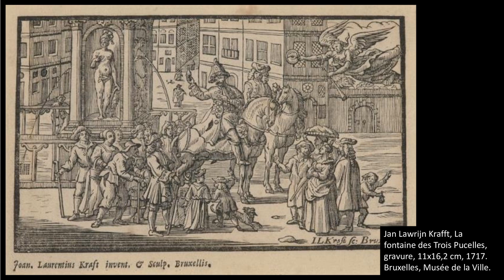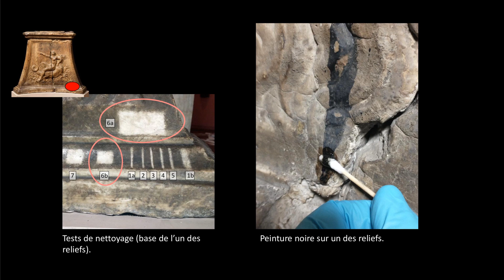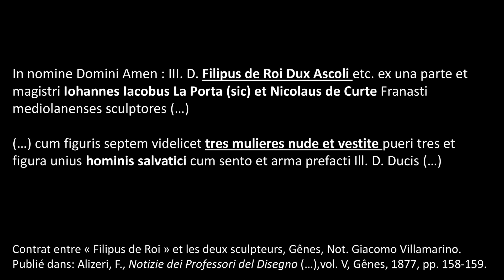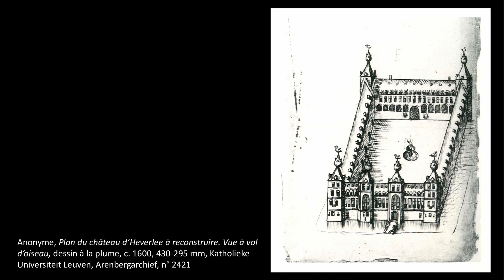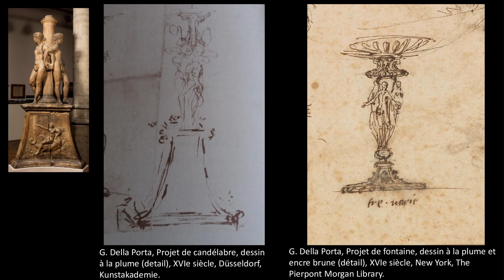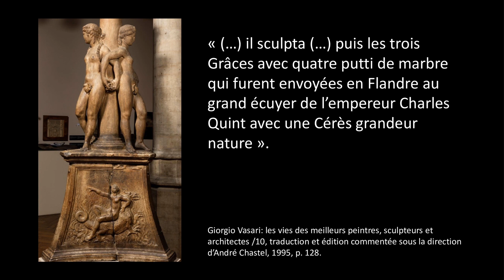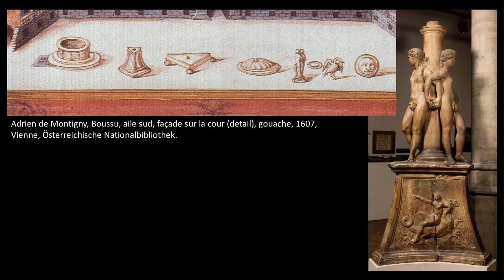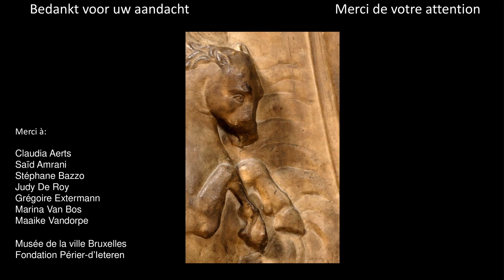La fontaine génoise du comte de Boussu : une oeuvre redécouverte - Géraldine Patigny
La fontaine génoise du comte de Boussu : une oeuvre de Niccolo da Corte, Gian Giacomo
 Della Porta et Guglielmo Della Porta redécouverte - Géraldine Patigny

Session du 16 décembre 2022
Sessie van 16 december 2022